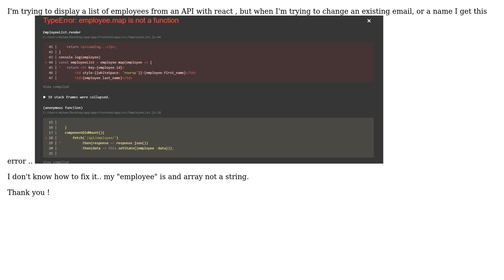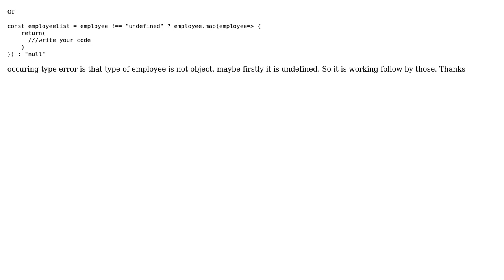React: TypeError: .map is not a function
With thanks & praise to God, and with thanks to the many people who have made this project possible! | Content (except music & images) licensed under CC BY-SA | Music | Images & others | With thanks to user Harry Potter user AlyAly12 and the Stack Exchange Network Trademarks are property of their respective owners. You are responsible for your own actions.